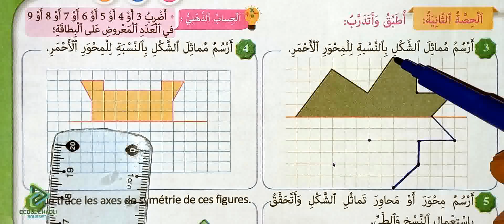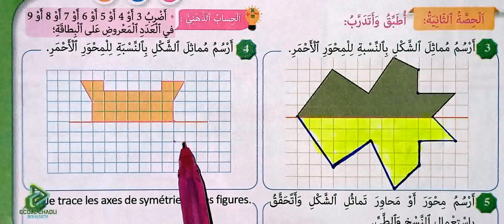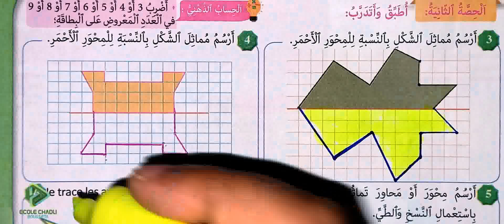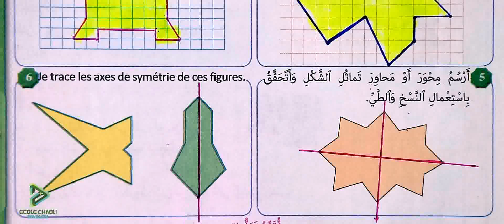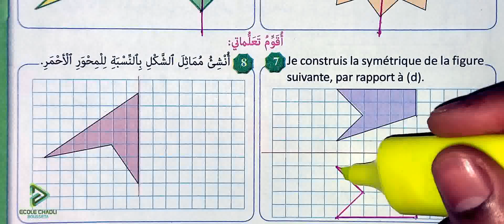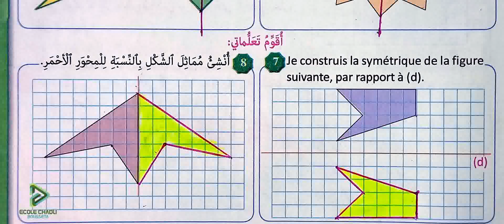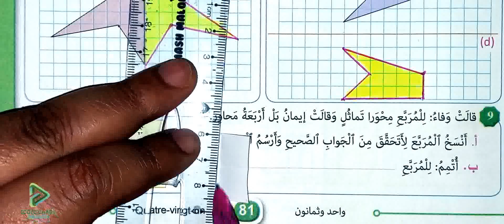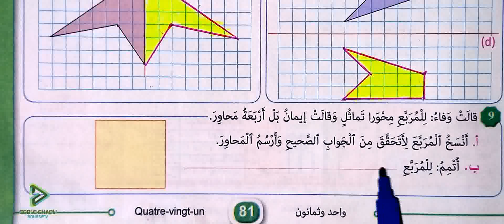المرجع في الرياضيات الثالث ابتدائي الصفحة 81 التماثل المحوري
école chadli
_______________________________9_____________________________

_______________________________8_____________________________

_______________________________7_____________________________

_________________________6___________________________________

_____________________________5_______________________________

_____________________________4______________________________

_________________________________3___________________________

_________________________________2__________________________